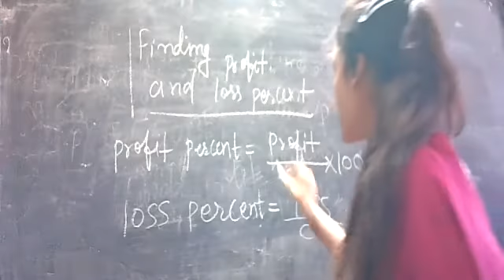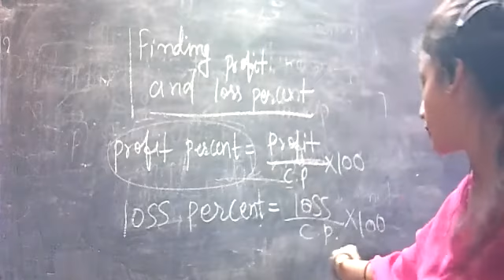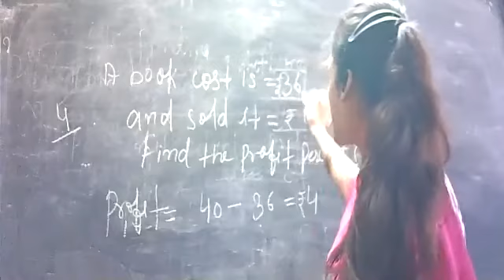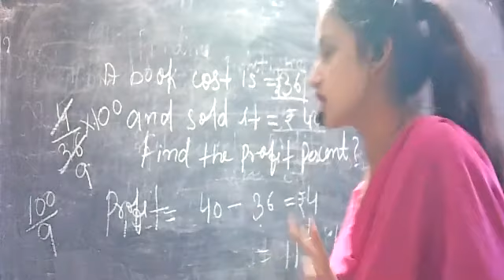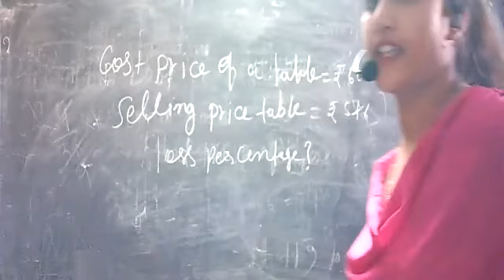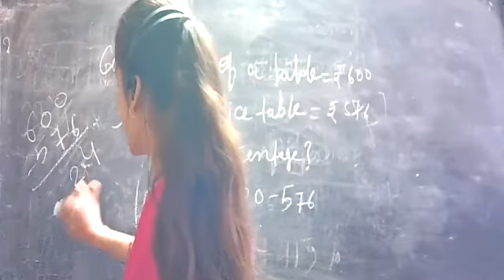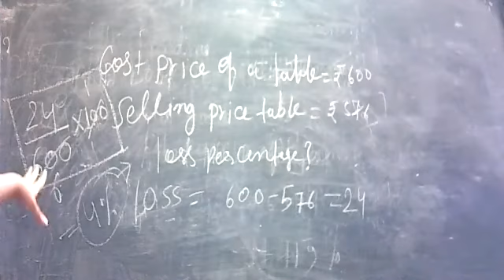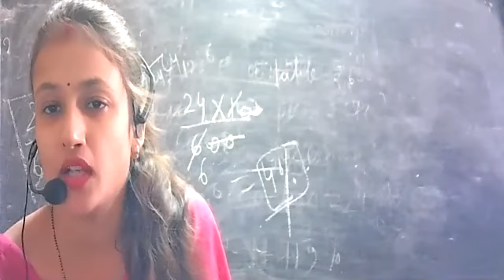Class V Maths Chapter 11 Profit And Loss Part 2 By Monika Ma'am